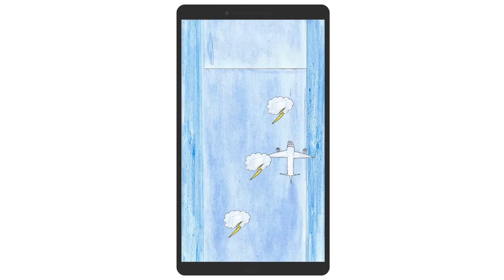Handy Apps von Kids für Kids, direkt am Handy erstellt!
Im Video werden einige der Apps vorgestellt, die Kinder mit der freien Pocket Code App direkt am Handy selbst gemacht haben.

Details zu Pocket Code, dem gemeinnützigen freien Catrobat Projekt, und dem mobilen CodingForKids Klassenzimmer, das Catrobat zusammen mit @SamsungAT und der Technischen Universität Graz 2016 organisiert, finden Sie und